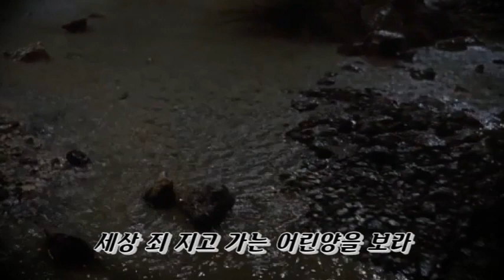어린양을 보라(김두완 곡) - Hallelujah Choir (가사 포함)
반갑습니다!
은혜로운 찬송, 아름다운 영상을 올려주신 분들께 감사를 드립니다.
주님의 은총과 평강이 늘 함께하소서. 축복합니다.